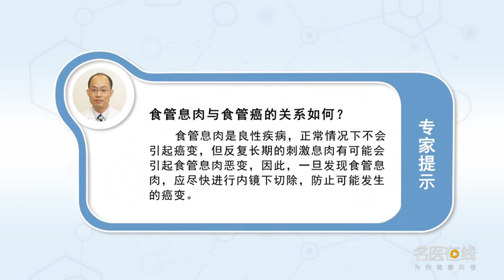食管息肉与食管癌的关系如何 张勇 西安交通大学第一附属医院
食管息肉是一个良性的疾病，正常情况下食管息肉不会癌变，但是反复的刺激，长期以后这个食管息肉恶变的可能，所以食管一旦发现息肉，首先要采取内镜下的一些判断息肉量的多少、息肉的大小，准备进行内镜下的切除，防止以后可能发生的癌变。

The relationship between esophageal polyp and esophageal cancer
Esophageal polyp is a benign disease, Under normal circumstances, esophageal polyps will not become cancerous, But again and again, In the long run, this esophageal polyp may become malignant, So once polyps are found in the esophagus, First of all, we should take some endoscopic measures to judge the amount and size of polyps, Prepare for endoscopic resection, To prevent possible canceration in the future.